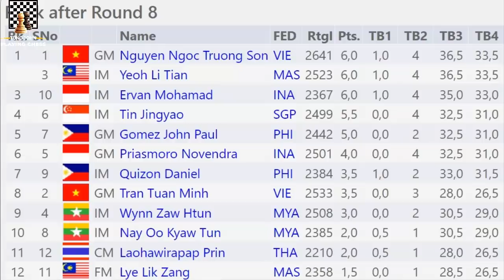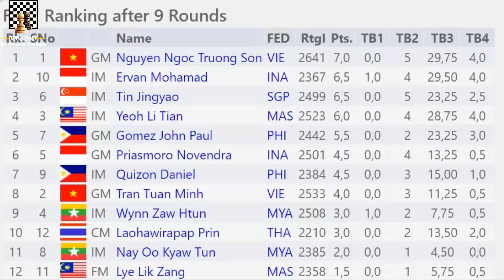SEA Games 31 - Ván Cờ Quyết Định, Huy Chương Màu Gì???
Hello xin chào các bạn, như các bạn đã biết ở video hôm qua thì Nguyễn Ngọc Trường Sơn đang vươn lên dẫn đầu, nhưng có 2 người cùng bằng điểm số với anh là Yeoh Li Tian của Malaysia và Ervan Mohamad của Indonesia.
Tuy nhiên ở ván cờ cuối cùng, cơ hội của Trường Sơn là rất lớn khi anh chỉ phải đối đầu với kỳ thủ đang đứng bét bảng, Kiện Tướng người Malaysia Lye Lik Zang. Mời các bạn cùng theo dõi...
Biên bản ván cờ (chắc ai đó sẽ cần ^^!):
1. d4 d5 2. Nf3 Nf6 3. c4 c6 4. Nc3 a6 5. e3 Bf5 6. Bd2 e6 7. Nh4 Be4 8. f3 Bg6 9. Qb3 Qc7 10. Rc1 Be7 11. cxd5 Nxd5 12. Nxg6 hxg6 13. Ne2 Nd7 14. e4 N5f6 15. g3 Qb6 16. Qxb6 Nxb6 17. Be3 Nbd7 18. Bg2 Bb4+ 19. Kf2 e5 20. h3 O-O 21. Rhd1 Rad8 22. dxe5 Nxe5 23. Bd4 Ned7 24. f4 Ba5 25. e5 Ne8 26. b4 Bc7 27. h4 a5 28. b5 c5 29. Be3 b6 30. Nc3 Nxe5 31. fxe5 Rxd1 32. Rxd1 Bxe5 33. Nd5 Nd6 34. Nxb6 Nxb5 35. Bxc5 Nc3 36. Rd3 Re8 37. Nd7 Na4 38. Ba3 Bc3 39. Bc6